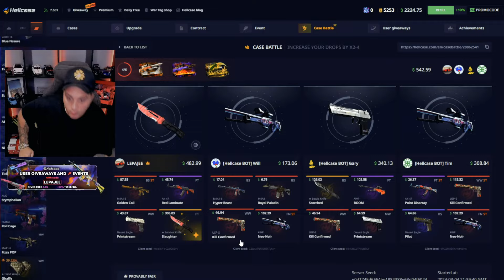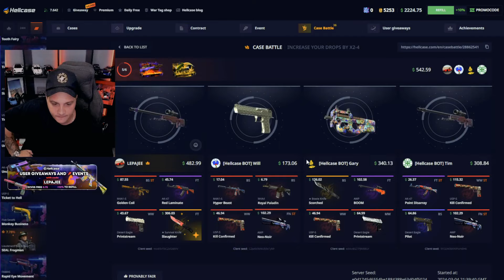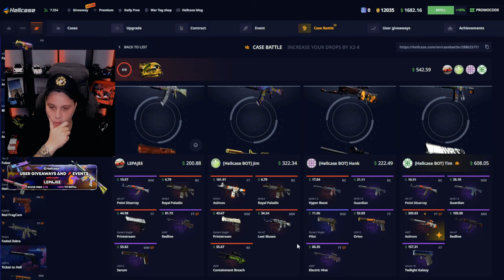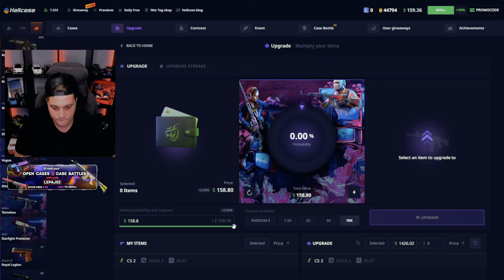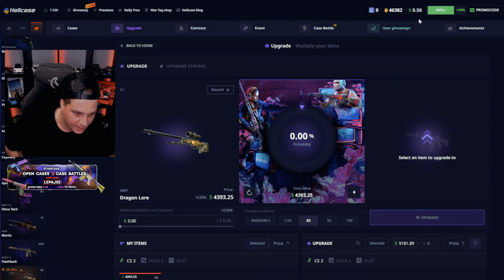I WON AWP DRAGON LORE!! HELLCASE UPGRADES!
Get The Best Deposit Bonus, Free CS2 skins on Hellcase and much more.

► Hey Guyz, We're back on Hellcase! We'll do Hellcase Case Opening and Hellcase Upgrades and I will show you best HellcasePromoCode to use in 2024.
Can I be lucky on cs2caseopeninng on Hellcase?